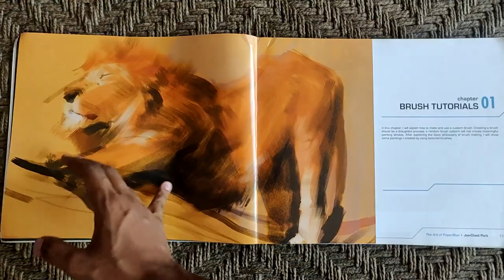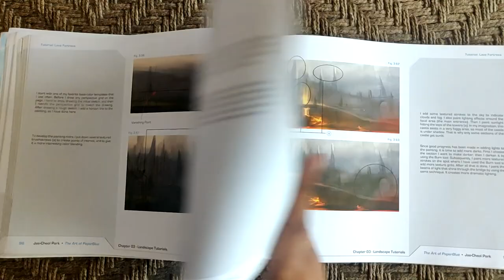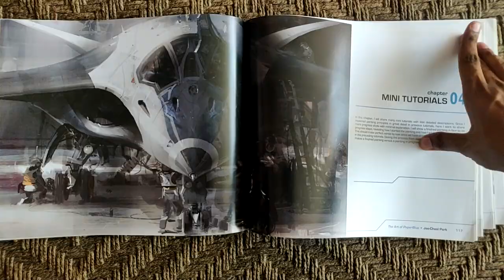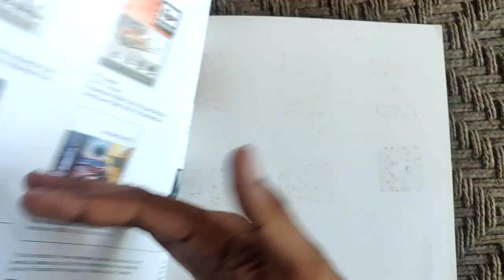The Art of PAPERBLUE by JAE-CHEOL PARK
This video is just for review purposes only. If you want to learn digital art then this book is best for you. Artist of this book is  Jae-Cheol Park. This book has a lot of explanations about the ways how differently you can paint without using textures.